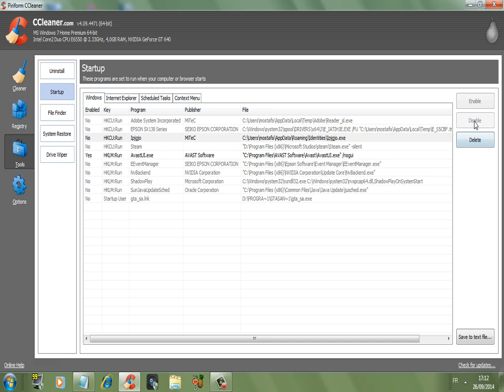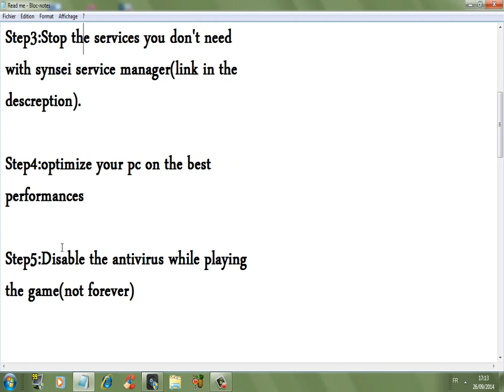[TUTORIAL]How to Increase fps and fix lag in Fifa 15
System Specs:
Intel Core 2 Duo E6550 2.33GHz/4MB L2/1333MHz
4GB RAM/DDR3